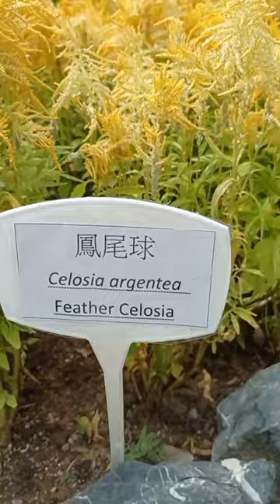Feather Celosia#shorts#short#shortvideo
celosia argentea var. spicata 'flamingo feather'